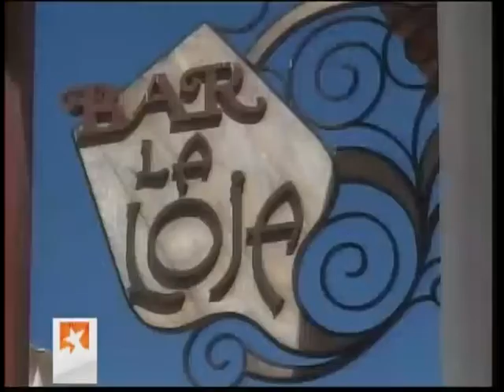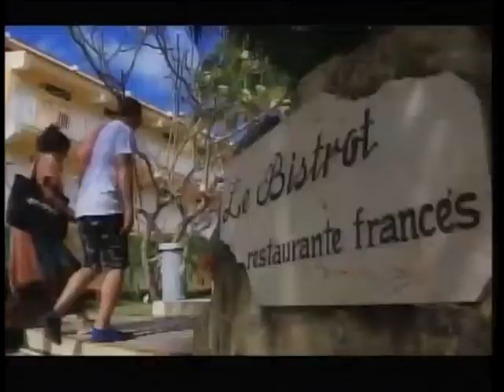Gaviota se consolidad como una de las principales cadenas hoeteleras en la región oriental de Cuba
Sarahis Yunesca Ochoa Ochoa, delgada territorial del Grupo Gaviota explicó en la Mesa Redonda que la cadena hotelera tiene presencia en tierras holguineras desde 1991 y tras 25 años de experiencia se consolidad como una de las principales en la región.